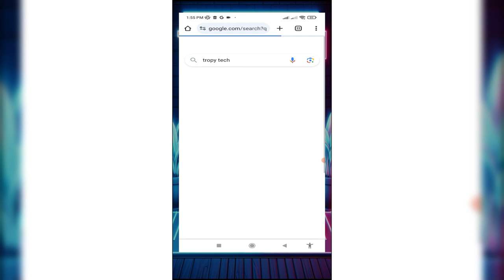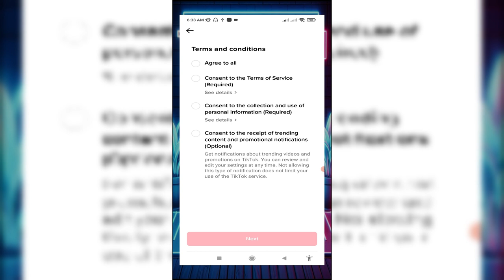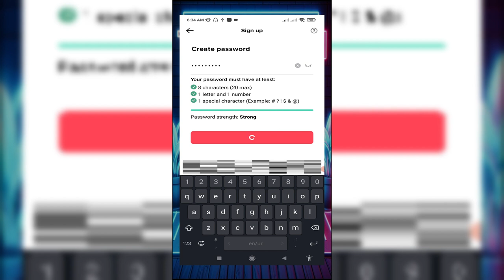How to Create UK TikTok Account in Pakistan Without VPN | Earn Money with TikTok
Tropy Tech
Queries Solved:
how to create tiktok ad account,
how to create a UK tiktok account in Pakistan,
how to create UK tiktok account in pakistan 2024
how to create UK tiktok account in saudi arabia
how to create UK tiktok account in pakistan in laptop
how to create UK tiktok
how to create UK tiktok account in uae
how to create UK tiktok account in pakistan ali khan
how to create UK sa tiktok account and earn money
how to create UK tiktok account in dubai
how to create UK tiktok account in pc
how to create UK tiktok account in pakistan in pc
how to create UK tiktok shop
UK tiktok account in pakistan
UK tiktok account following problem
UK tiktok
UK tiktok account settings
UK tiktok account create
UK tiktok account views problem
UK tiktok account banane ka tarika
UK tiktok download
UK tiktok account monetization
UK tiktok following problem
tiktok monetization in pakistan
tiktok monetization
tiktok monetize kaise kare
tiktok monetize account kaise banaen
tiktok money earning
tiktok money
tiktok monetization requirements
tiktok monetize kaise karen
UK ka tiktok account kaise banaye
UK ka tiktok account banane ka tarika
UK ka tiktok account kaise banate hain
UK ka tiktok kaise banaen
UK ka tiktok banane ka tarika
UK ka tiktok kaise download karen
UK ka tiktok account kaise banaya jata hai
UK tiktok ki setting kaise karen